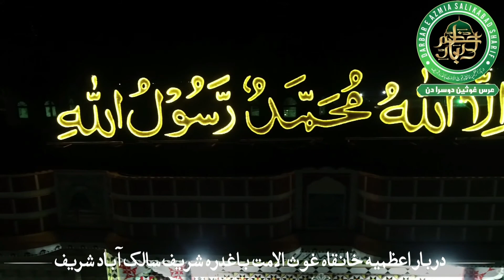Sahibzada Sajad Ahmed Qadri | Naat| Urs E Ghousain 2nd Day 2019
Urs-E-Ghousain 2019 (2nd Day ) Darbar-E-Azmia Salik Abad Sharif Attock.
Zerysadarat:-Huzoor Alhaaj Peer Sani Sarkar
Zerysarparasti:- Pir Sultan Sarkar
Social Media Team:- Darbar-E-Azmia Salik Abad Sharif Attock.

مرکزی سالانہ بڑا عرس غوثین مبارک 2019
زیرصدارت سلطان الفقراء حضور الحاج فقیر پیر ثانی سرکار نقشبندی مجددی قادری
زیرسرپرستی جانشینِ سلطان الفقراء حضور الحاج پیر سلطان سرکار نقشبندی مجددی قادری
بمقام دربار اعظمیہ رحیمیہ سالک آبادشریف حسن ابدال ضلع اٹک۔